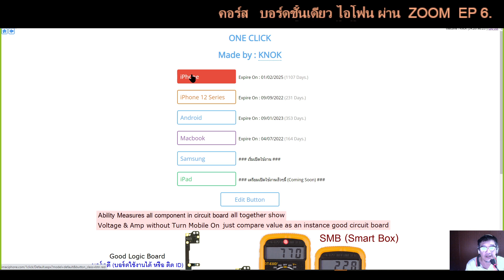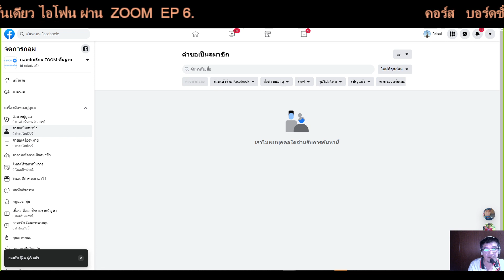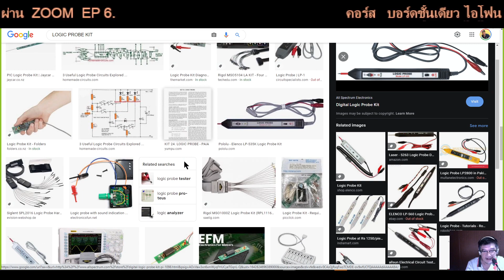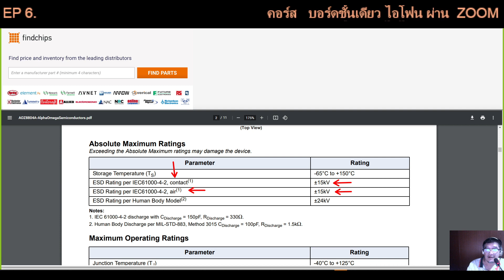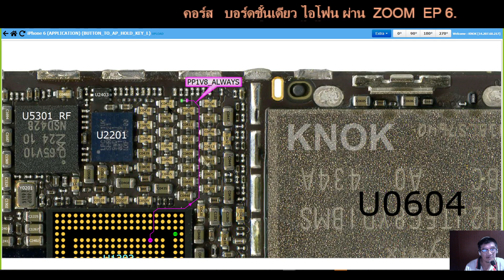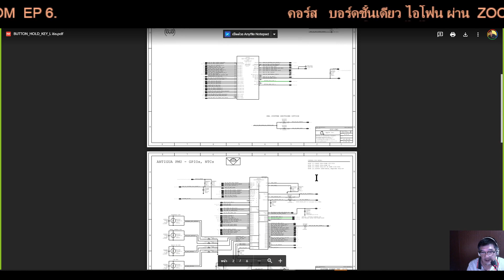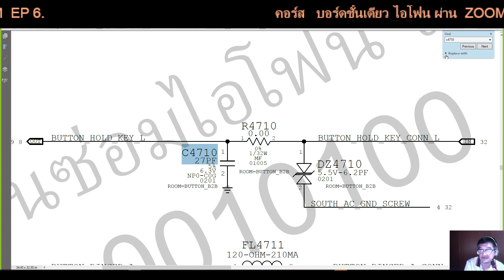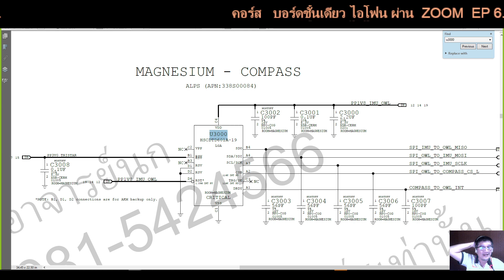ทำไมต้องเรียนอิเลคทรอนิคส์ ควบคู่กับงานซ่อมมือถือ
สนใจเรียนซ่อมมือถือ ติดต่อที่อาจารย์นก 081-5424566
หรือ ไลน์ ID : wintesla